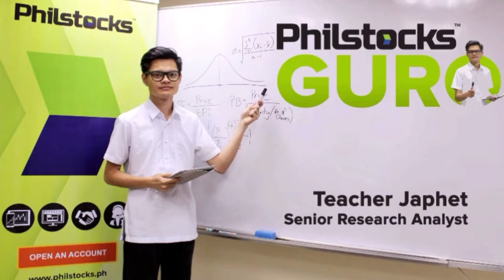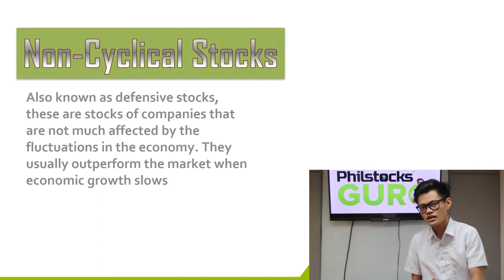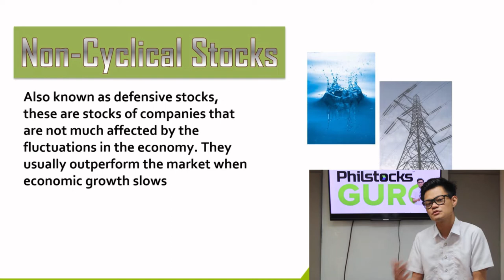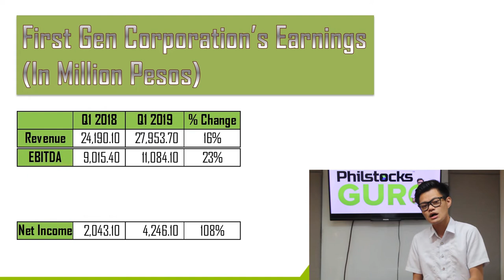PHILSTOCKS GURO │ EPISODE 14: NON-CYCLICAL STOCKS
Teacher Japhet talks about Non-Cyclical Stocks.